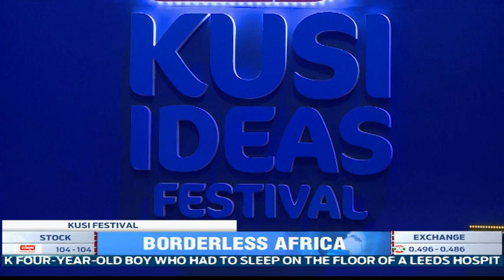Africa loses $135 billion because of poor intra-regional trade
African countries have been urged to promote the free movement of people in order to boost intra-trade, seeing that the Continent loses up to $ 135 Billion because of poor trade between countries. The call was made on the second day of the Kusi Ideas Festival held in Kigali on Monday.